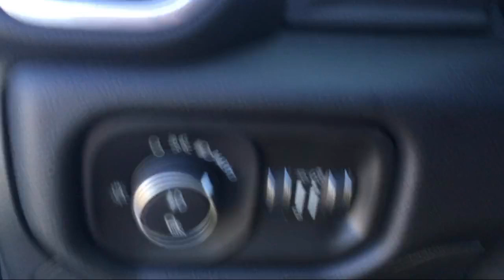2020 Ram 1500 Laramie Elk Grove Sacramento Roseville Folsom Rocklin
2020 Ram 1500 Laramie Stock Number: 58017D Vin:1C6SRFJTXLN123166.

8575 Laguna Grove Dr.